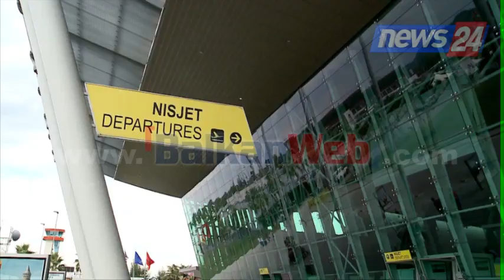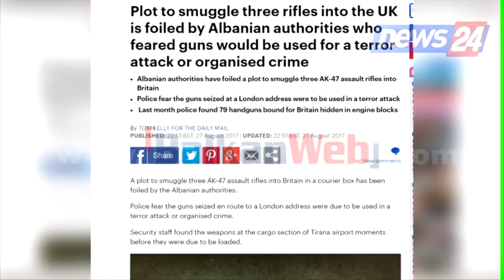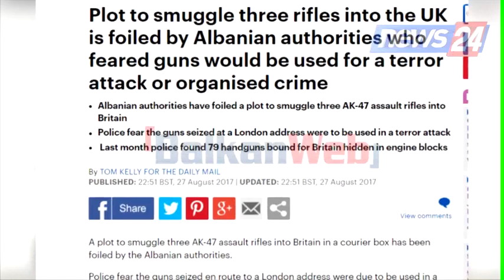Arrest me burg për Sajmir Cullhaj, çfarë tha në Gjykatë i dyshuari për kalimin e armëve në Angli